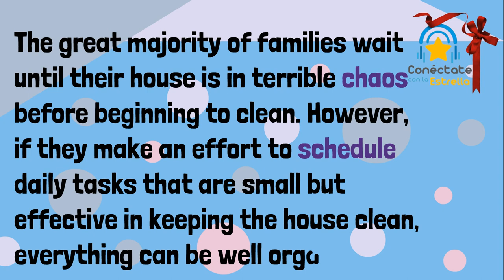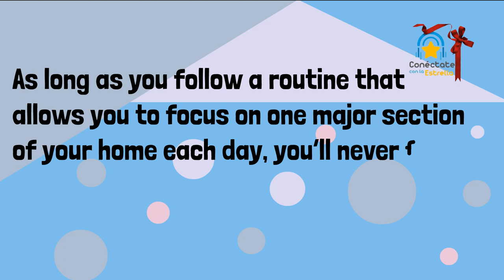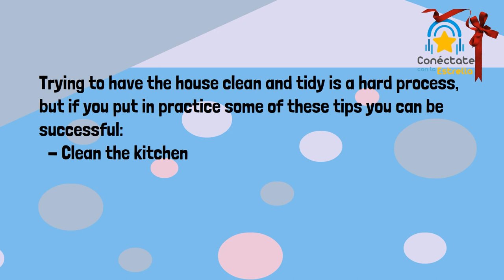Tips to keep the house clean and tidy